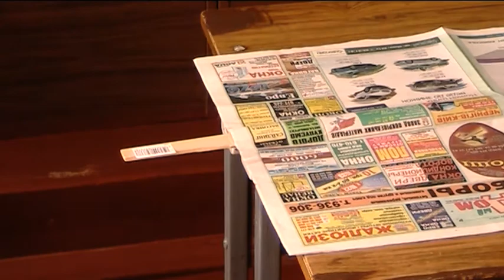Дослід. Діти #2 - Атмосферний тиск